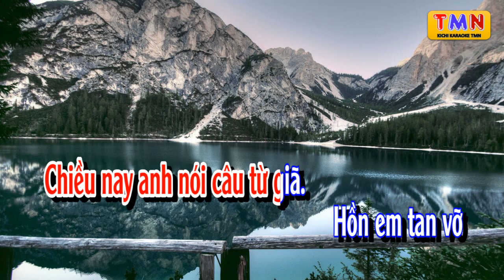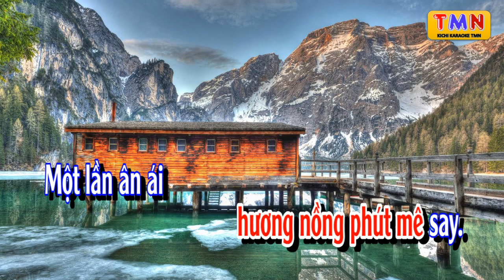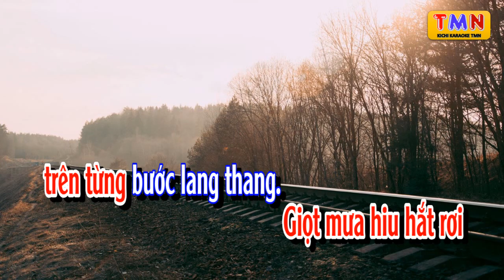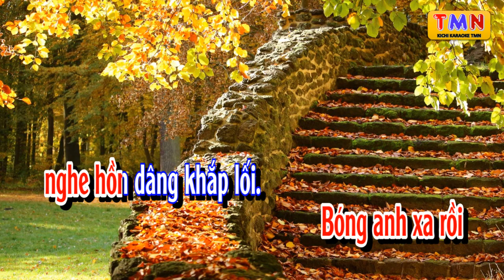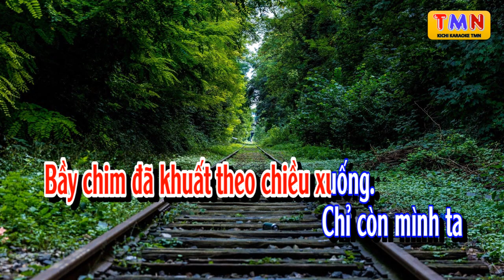[KARAOKE] Phút chia xa - Slow Ballad (Vũ Tuấn Đức) – Tone Nữ (Am)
CÁC ANH (CHỊ) ỦNG HỘ ĐỂ GIÚP KÊNH PHÁT TRIỂN.